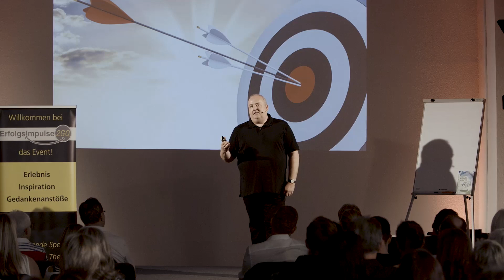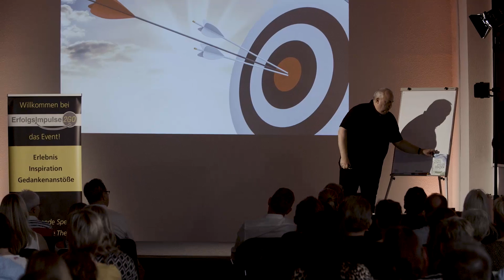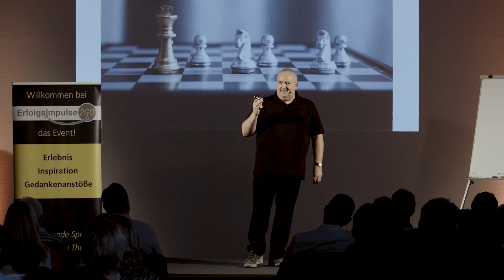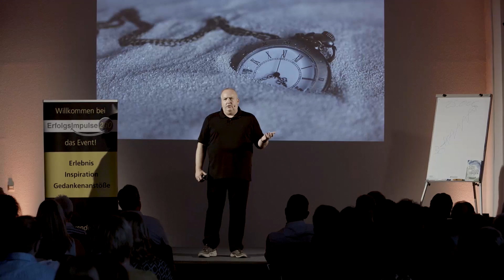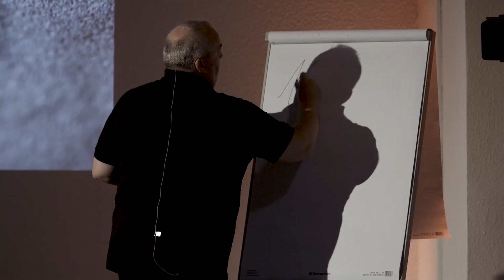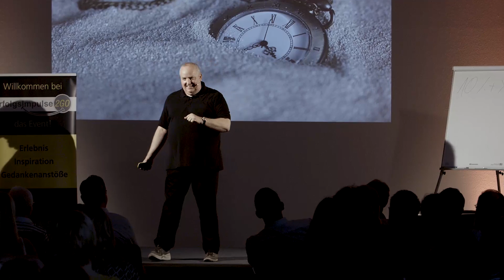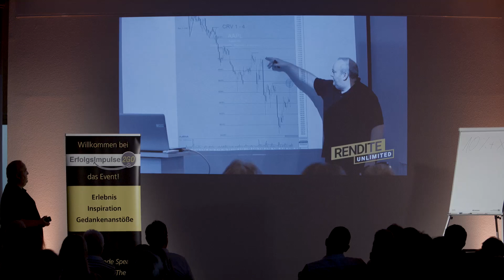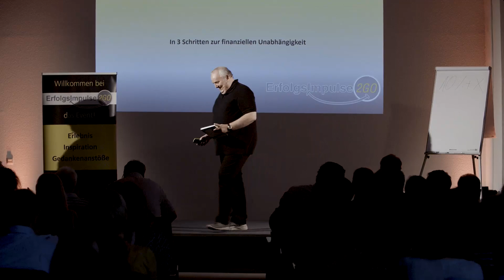Vortrag Erfolgsimpulse2Go: In 3 Schritten zur Finanziellen Unabhängigkeit (13.10.2018 in Gronau)